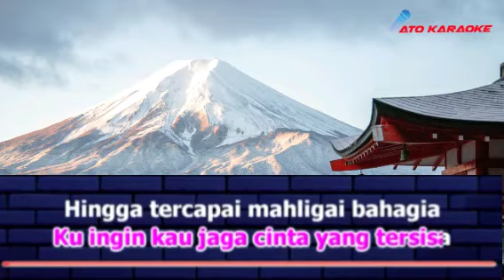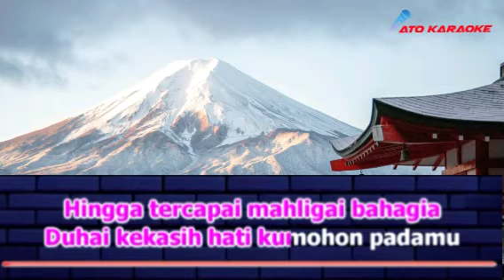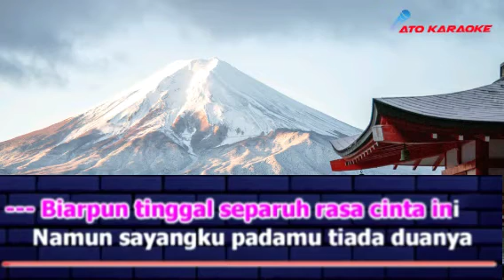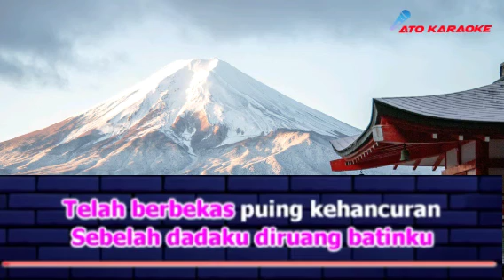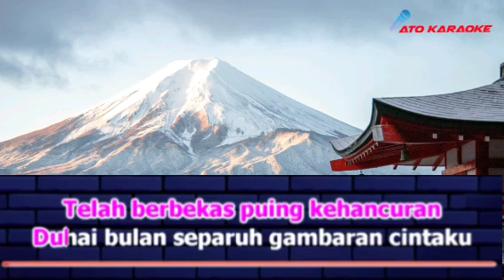LILIS KARLINA - Bulan separuh ( karaoke )